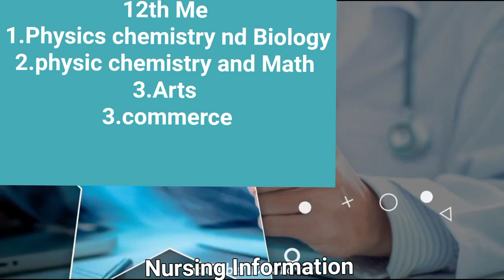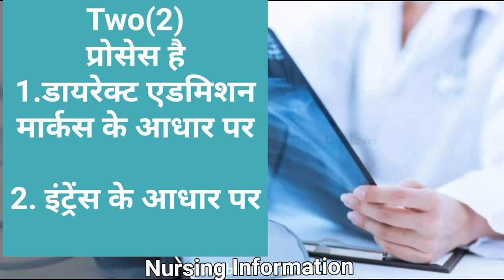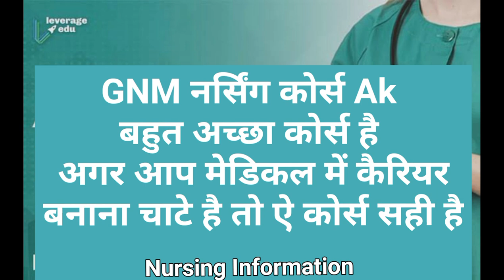GNM Course Kiya hai 2022-23 | GNM Course Full Details in Hindi | G N M Nursing Course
GNM Course Kiya hai 2022-23

GNM Nursing Course Kar ne se kiya Faiyda GNM नर्सिंग करके हम कौन-कौन सी फील्ड मे जॉब कर सकते हैं फुल डिटेल्स में इस वीडियो में हम बात कर चुके हैं आप बिना इस कीप किया वीडियो को अंत तक देखें

gnm course
gnm course Full Details
gnm course kiya hai
gnm nursing kiya hai
gnm Nursing
gnm course in Hindi
gnm nursing
gnm job sallery
gnm kise krea